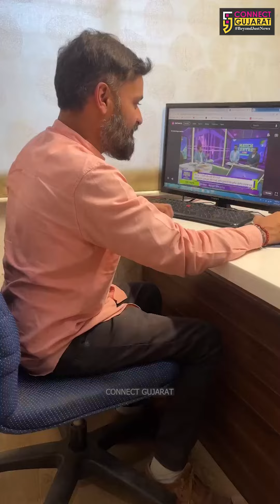IPLના ઇતિહાસમાં મિચેલ સ્ટાર્ક બન્યો સૌથી મોંઘો ખેલાડી, કોલકાતાએ તેને 24.75 કરોડમાં ખરીદ્યો